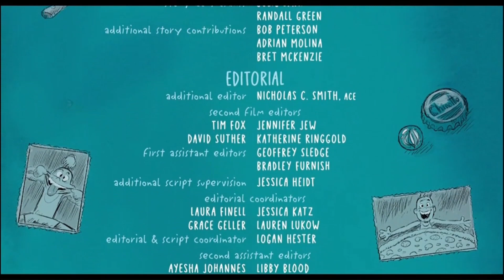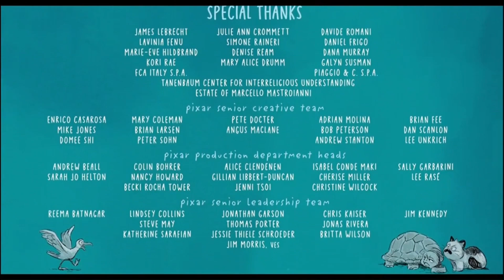Luca End Credits On FXX #2